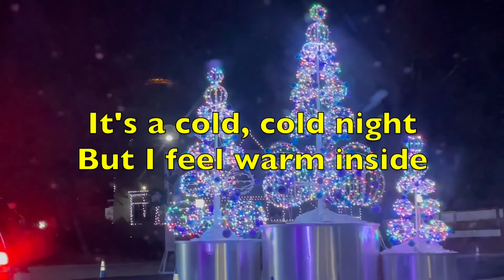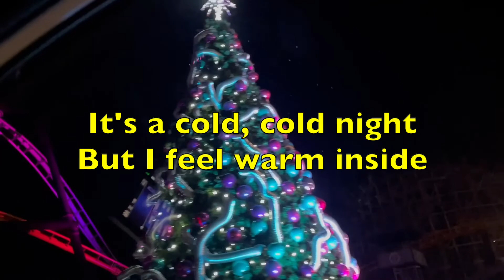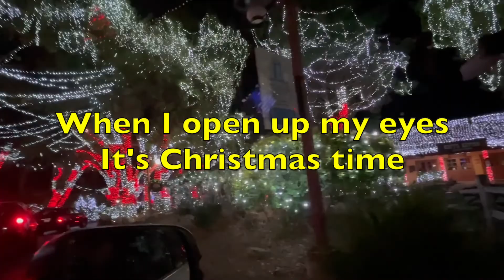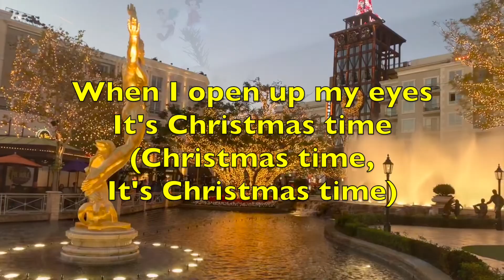It's Christmas Time - Michael Bolton & Matoma | Lyrics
It's Christmas Time - Michael Bolton & Matoma

Lyrics:

When I closed my eyes last night
I could see that firelight
All the stocking's filled so full
Every present a surprise

It's a cold, cold night
But I feel warm inside

It's the time of year
Where the angels appear
And we toast to the memories past
And the house is filled with the sound of joy
And the children sing and laugh
When I open up my eyes

Hear the sound of ringing bells
Now the world's under a spell
All the trees lit sparkling bright
All is safe and all is well

It's Christmas time
(Christmas time, it's Christmas time)

Oh-oh-oh, whoa-oh-oh
Oh-oh-oh-oh (It's Christmas time)
Oh-oh-oh, whoa-oh-oh
Oh-oh-oh-oh

And we toast to the memories past (it's Christmas time)